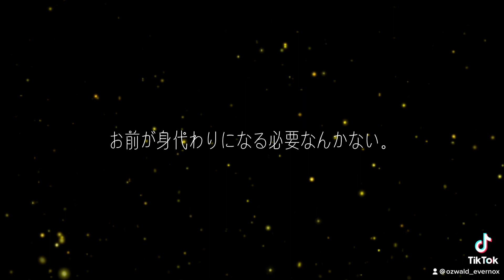【声劇】ノーマルエンド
ノーマルエンド、これが普通。

誰も君を責めない、良くやったよ。

救えるのなんて100%の本気とちっぽけな運。
選択肢によっては地獄にもなるのに
どうして自分が選ばなくちゃダメなんだろう。

って。そう思うよね。

君ならどうする？

自分がどんなに辛くて例え裏切られても

それでも救いたいと、そう思うことが出来るのかな。

因みにこの話にハッピーエンドはないよ、
「今は」ね

それでも進む？今より悪い状況にもなり得るこの現状で

それでも君たちはハッピーエンドを望めますか？

そんな話、どうかなコメント欄で教えて欲しいな🌌⚜️✨